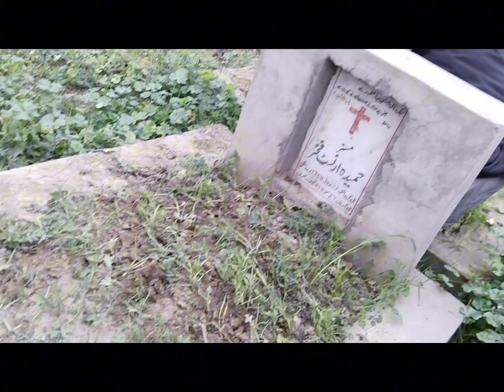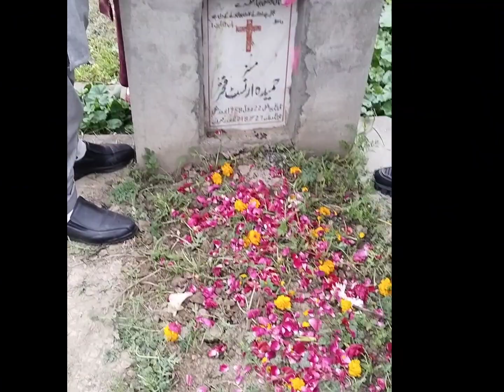baby bht pyara tha#maa baap Jesa koi nae#full desi Khana by Hameeda ka kitchen#newyear